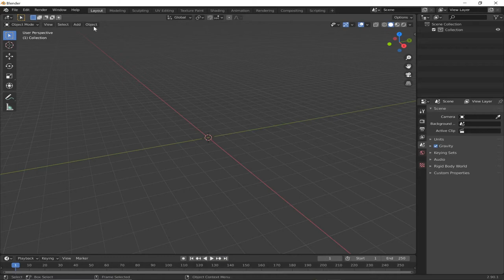Modelling a Plate in Blender 2.8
Music
Vexento - Return Of The Heroes